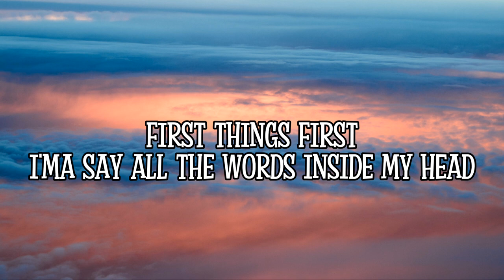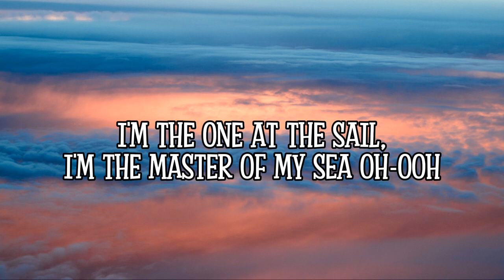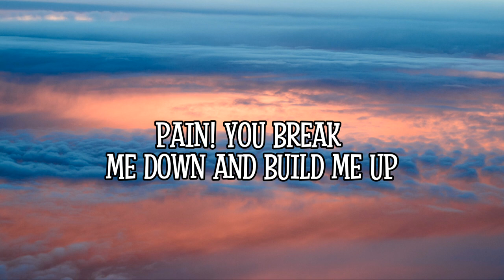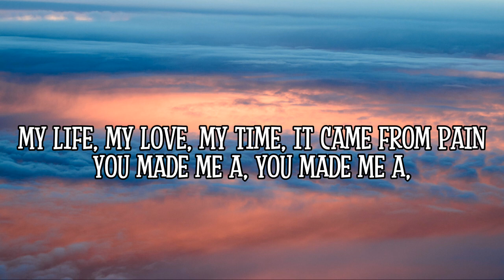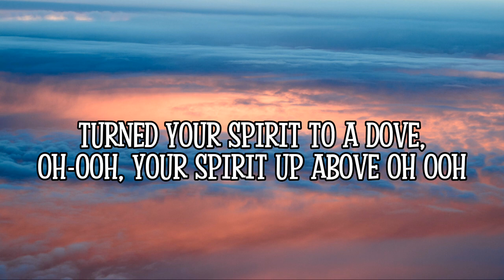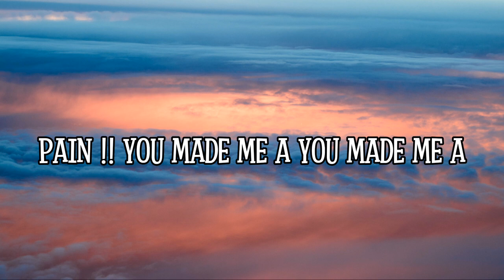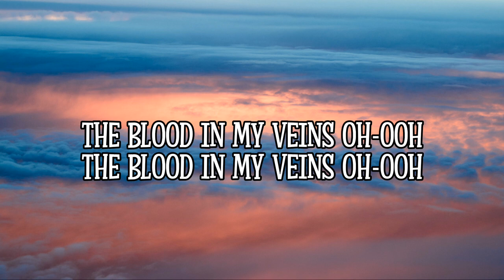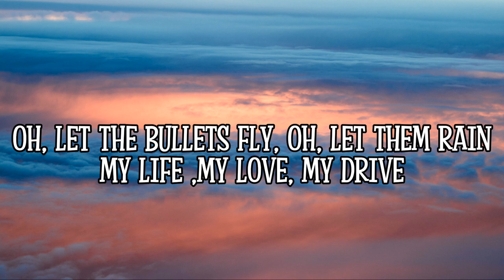Imagine Dragons - Believer (lyrics)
Song : Believer
Music band : Imagine Dragons
The lyrics:
First things first
I'mma say all the words inside my head

Pain!
Pain!
Pain!
Let the bullets fly, oh let them rain
Pain!

Pain!
Pain!
Pain!
Pain!

Pain!
Pain!
Pain!
Pain!